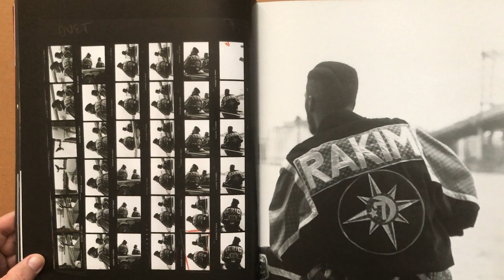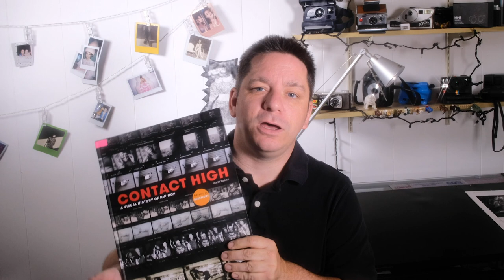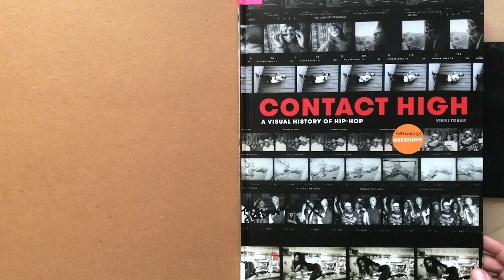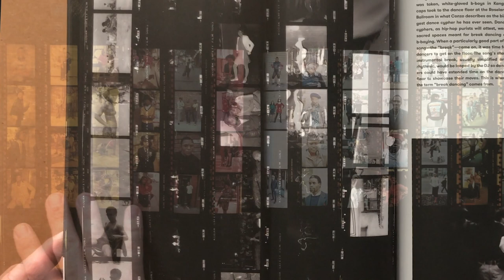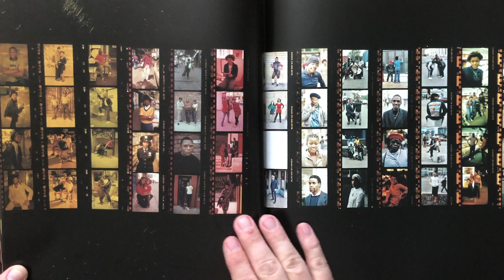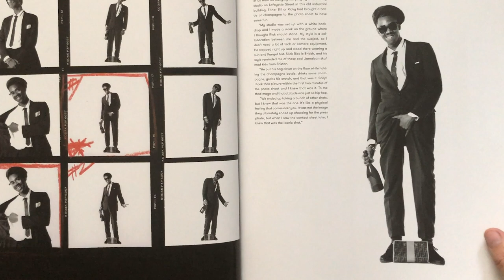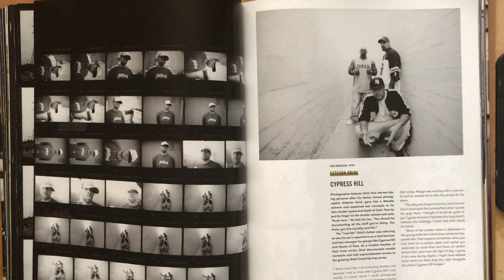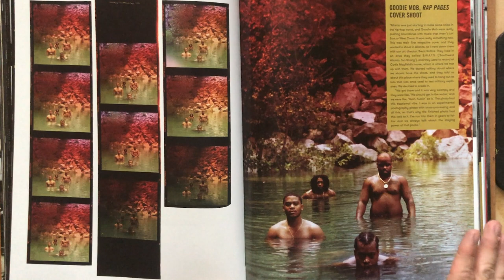Photo Book Club #2 Contact High: A Visual History of Hip-Hop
We put the 2018 photography book Contact High: A Visual History of Hip-Hop under the microscope and examine the photography of the Golden Age of Hip-Hop!